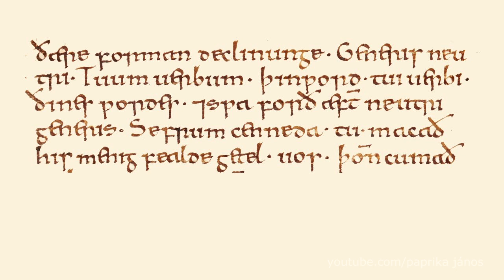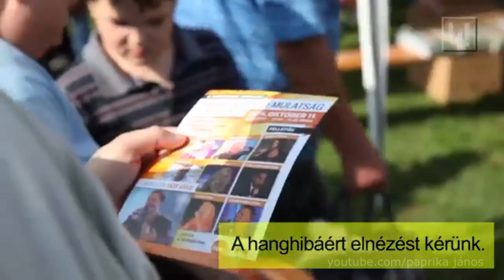Parlament paródia 16: Jöttünk, láttunk, a nép nyakán maradtunk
Az őrület folytatódik.

ACHTUNG, ACHTUNG!
Ez a videó egy gyökérség illetve paródia, nem célja civilek, politikusok, pártok, vallások, szavazók, stb. megbántása, sem pedig emberek politikai nézetének megváltoztatása, befolyásolása, stb.
PÍSZ